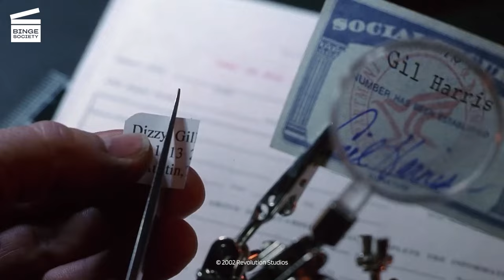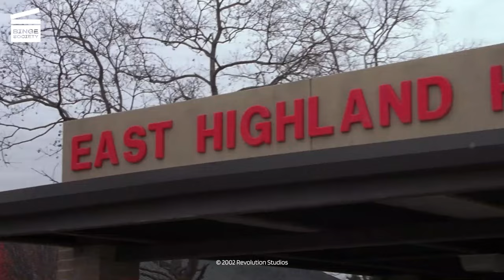New Guy: How to be a thug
In jail, Luther (Eddie Griffin) teaches Dizzy (DJ Qualls) how to be a cool guy when he returns to school.

AVAILABLE FOR RENT OR BUY THE NEW GUY